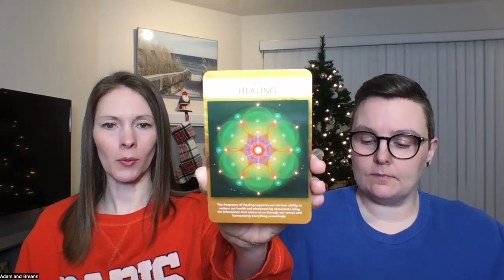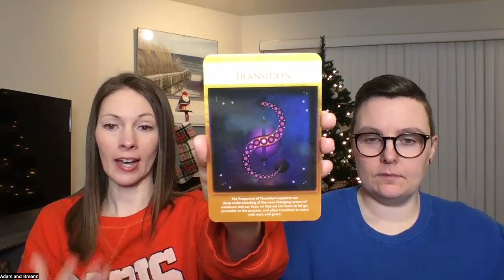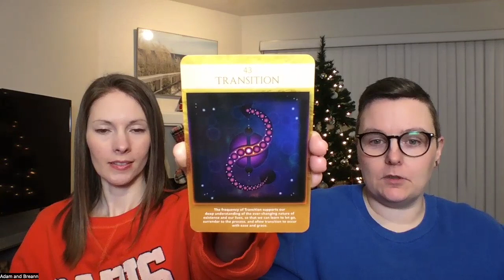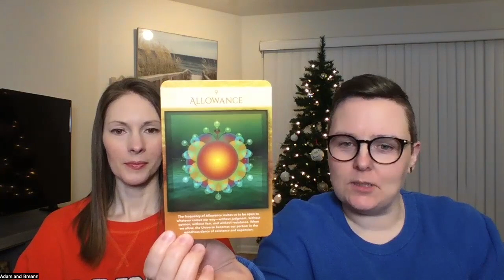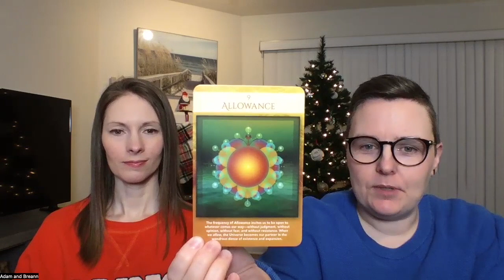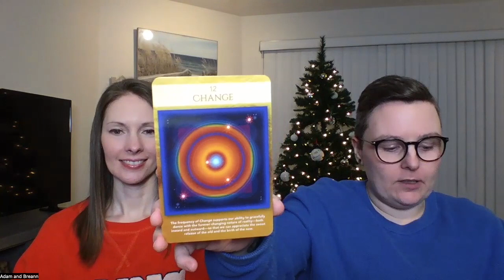Twin Flame Reading I Dec 24 - 30 I Happy Holidays!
In this week´s Twin Flame collective reading, the divine masculine allows himself to receive support and love from the feminine. In contrast, the divine feminine deepens into self-love and her Union. This is the end of a cycle and the beginning of a new one. Lots of good in store for you!

Heat up the romance in your Twin Flame Union by investing in the Twin Flames Universe Romance Attraction e-course and receive free coaching credits!

MIRROR EXERCISE FOUND HERE! 😃 Twin Flames: Finding Your Ulitmate Lover by Jeff and Shaleia and here

 • The Mirror Exercise (OFFICIAL) | The ...

About us! We are, Adam and Breann,  Twin Flames in permanent Harmonious Union and married. Adam, a Certified Ascension Coach, and Breann, a Master Certified Ascension Coach, with Twin Flames Universe.